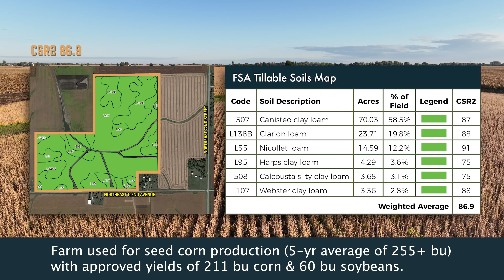Farmland Auction | 123.95 Acres M/L in Polk County, Iowa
Polk County, Iowa Transitional Development Land Auction - Mark your calendars for Thursday, November 30th, 2023, at 10:00 AM! Peoples Company is proud to represent the sale of 123.95 acres m/l of premium transitional development land near Bondurant, Iowa. Conveniently located within the growing northeast corridor of the Des Moines Metro area, farmland of this caliber and location does not come to the open market very often.

Situated just one mile north of the current Bondurant city limits and less than five miles directly east of Ankeny, Iowa this property would make a great addition to an existing farming operation, an investment-grade quality land purchase, or a long-term investment as eastern Polk County continually develops. From 2017 to the present, the northeastern Des Moines Metro has seen swift expansion as there have been over 907 residential lots approved or under development within Bondurant, Iowa, and over $379 million of economic development from the approved commercial and industrial permits.

Located on the north side of NE 102nd Avenue, this highly tillable farmland tract contains 123.36 FSA NHEL cropland acres with primary soil types consisting of Canisteo clay loam, Clarion loam, and Nicollet loam carrying a CSR2 of 86.9. The farmland tract has been used for seed corn production and has approved yields of 211 bushels of corn and 60 bushels of soybeans. The farm is open for the 2024 cropping season. During 2021/2022, there were significant repairs and improvements made within the private Drainage District #12 and there is a 24" county drainage tile that goes through the middle of the farm outletting on the east side of Northwest 72nd Street. Additionally, there are seven tile intakes located across the farm (see Tile Map). There are several grain marketing options located nearby including, but not limited to, cooperatives in Elkhart, Mitchellville, and Mingo, Iowa along with a nearby ethanol plant.

The single tract will be offered on a price-per-acre basis via Public Auction and will take place on November 30th, 2023, at 10:00 AM at the American Legion Post 396, 315 2nd Street NW, Bondurant, Iowa 50035. This auction can also be viewed through a Virtual Online Auction option and online bidding will be available. This property is located one mile north of Bondurant, Iowa in the south half of Section 12 in Douglas Township, Polk County, Iowa. Don't miss out on this tremendous opportunity to own high-quality Iowa farmland!